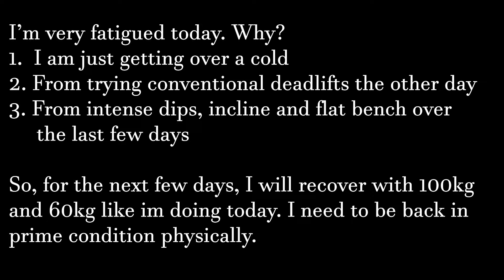Bench press everyday Day 291 - Recovery Days Ahead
☕Keep me energized? I would appreciate a coffee ☕

Hello!
So, as you might have guess, my purpose on YouTube is to bench press every day!
I am doing so for a few reasons.
1. To track my personal goals. I want to achieve personal goals of 140kg, then 150kg, then 170kg, then 200kg.
2. To demonstrate what is possible naturally with determination and discipline.
3. To inspire you to follow your passion and dreams with a 'never give up' attitude.
4. To prove that small changes matter.
5. To prove that when you are beat up, losing, and feel like quitting, that it is in fact just your path to success.
6. To experiment with different exercises to see which one best helps improve bench press strength.
7. To test techniques and methods so others can learn what are the best options to improve bench press strength.
8. To test my own limits.
9. To pursue this as a full time job.